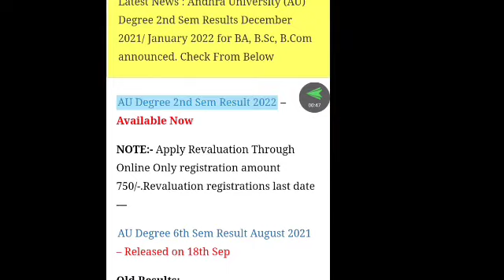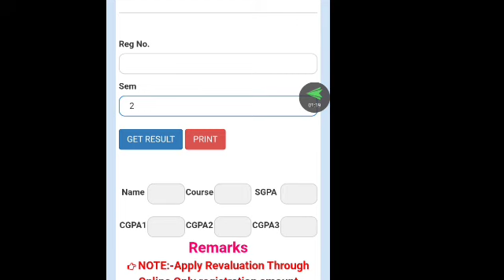Andhra University degree 2nd sem results declared 2022/au degree 2nd sem results released 2022/2021/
Andhra University degree 2nd sem results 2021/2022
au degree 2nd sem results declared 2021/2022
au degree latest updates 2021/2022